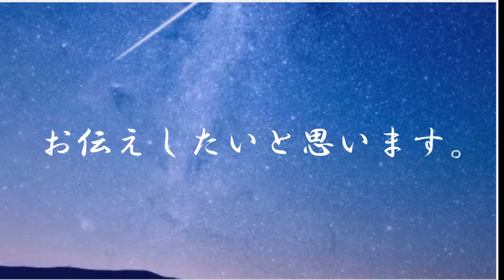【チャネリング】神様からのメッセージ：織田信長・心の浄化をしてあなたの運気を上げます 「7」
《目次》
0:00 オープニング
0:40 織田信長のご紹介
2:21 １つ目のお言葉
3:07 ２つ目のお言葉

戦国武将　【織田信長】

◆【チャネリング】神様からのメッセージ：織田信長・心の浄化をしてあなたの運気をあげます　「79」